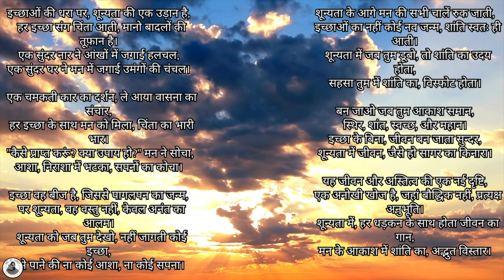अनंत आकाश में प्रवेश - Vigyan Bhairav Tantra Meditation Technique by Acharya Siddhartha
**The Infinite Gaze: Embracing Emptiness and Serenity**

Discover tranquility in the boundless blue with Acharya Siddhartha's guided meditation - "The Infinite Gaze". Ascend beyond the mundane as we explore a technique rooted in ancient wisdom, yet astonishingly simple. 🌌✨

Embark on a journey through the ethereal expanse, where the clouds disperse to reveal the serene azure. Let the vastness of the sky be your canvas as we learn to release desires and bask in the pure essence of being. This session is a call to witness the dance of emptiness and stillness, to find peace in the ungraspable, and to let serenity bloom within the soul.

Acharya Siddhartha invites you to pause, reflect, and immerse in the beauty of nothingness. The sky is not the limit; it is the beginning. 🙏

Join us for this exclusive members-only video and let's soar into the expanse of our collective consciousness, where every breath is a note in the symphony of existence. Tap into the video, find your spot under the open sky, and let's unravel the profound silence together.

Pranam 🕉️